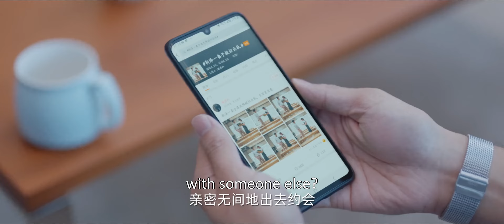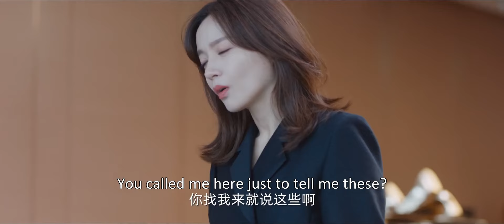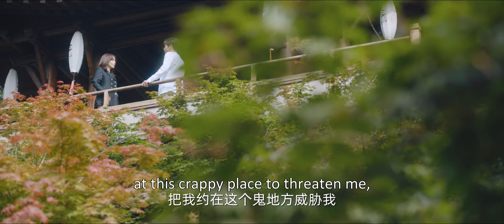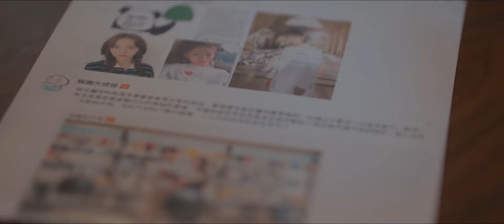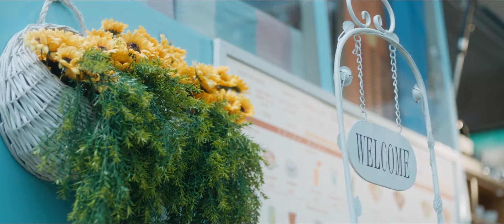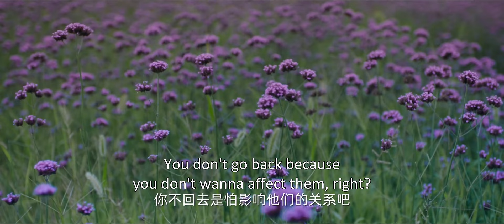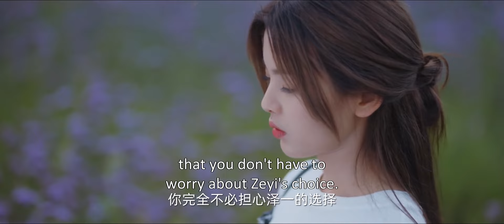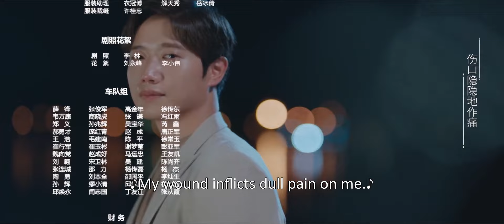ENG SUB | Midsummer is Full of Love | EP18 | 仲夏满天心 | Yang Chaoyue, Timmy Xu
Luo Tian Ran is a fiercely independent and strong-minded young woman with a high sense of self-worth and dreams of making a splash in the music industry as a songwriter.

However, due to ill-fated interventions from a pair of her friends, she has to move out of her house.
Fate intervenes, and her path crosses with a pop superstar named Jin Ze Yi, who comes across as a spoiled brat. Despite his cold exterior, he is secretly childlike and needy. The duo is forced to live in the same house temporarily. At first, it seems they will never see eye-to-eye, as their personalities are very different. However, Luo Tian Ran gradually falls for Jin Ze Yi’s charms over time, and the feeling becomes mutual.

Native Title: 仲夏满天心
Also Known As: Zhong Xia Man Tian Xin , 心动满屋 , Xin Dong Man Wu , Full House , Midsummer is Full of Hearts , Midsummer is Full of Love , 仲夏滿天心
Genres: Comedy, Romance, Drama
Director: Zhang Li Chuan
Screenwriter: Xin Xiao Yang